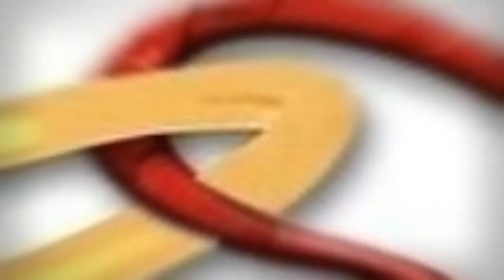I Luv It.